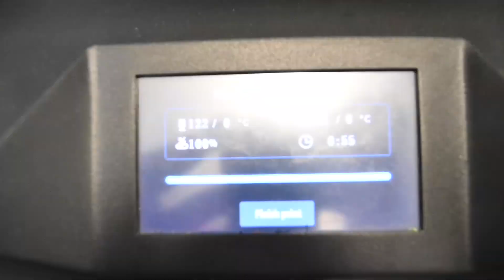Print 3X Faster without modifications | Creality Ender 7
watch